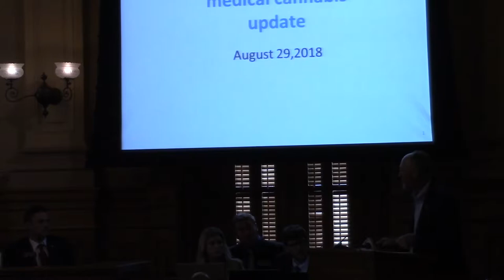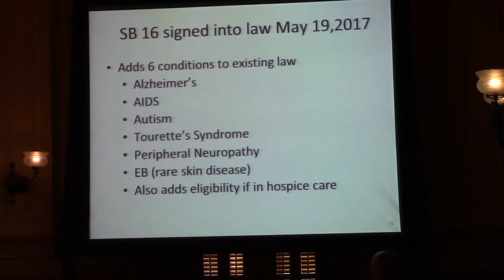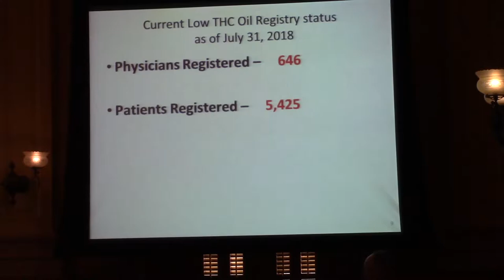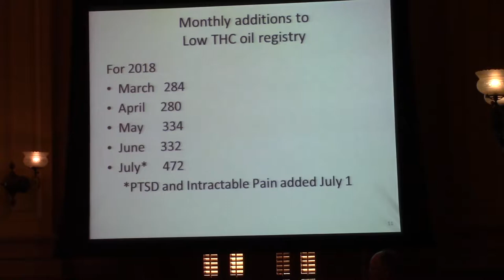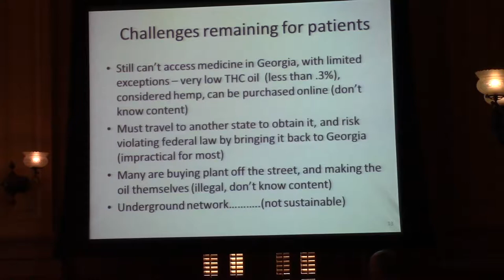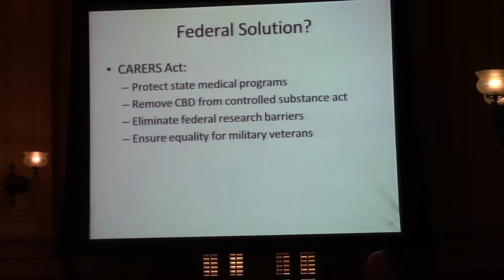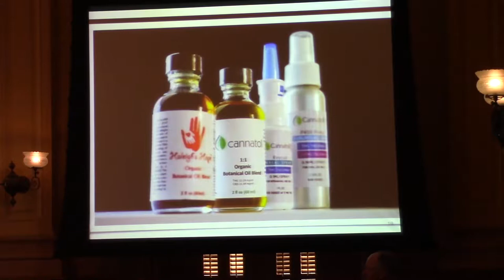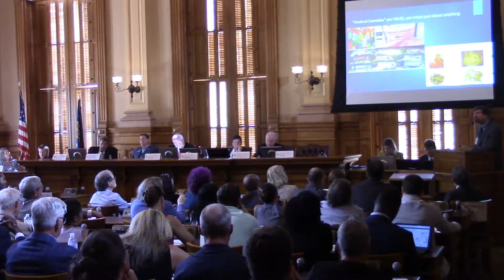First Hearing of the Low THC Oil Access - Atlanta Aug. 29, 2018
The bi-cameral study commission held its first meeting and heard testimony from both proponents and opponents of furthering the issue of Safe Access for Georgia patients.  This is the first of 5 meetings and focused on Patient, Parent, and Organizational testimony.

The rest of the meeting schedule is:
Sept. 18 | Carrollton | Licensing, dispensing and security
Oct. 5 | Athens | Other state initiatives and data analysis
Oct. 23 | Savannah | Medical pros and cons
Nov. 14 | Perry | Georgia growers and access